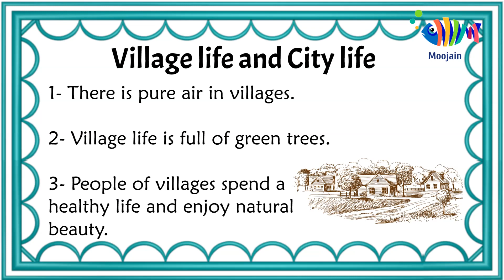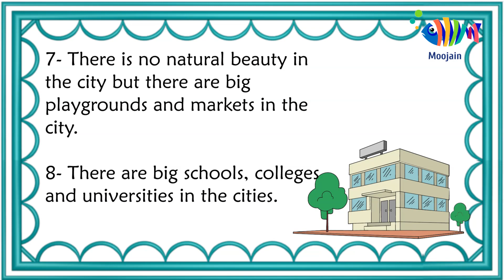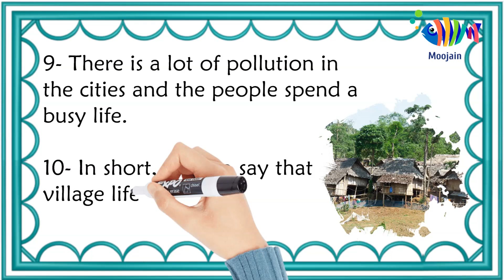10 Lines on village life and city Life | Essay on village life vs city life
10 Lines on village life and city Life | village life and city life paragraph | Essay on village life vs city life